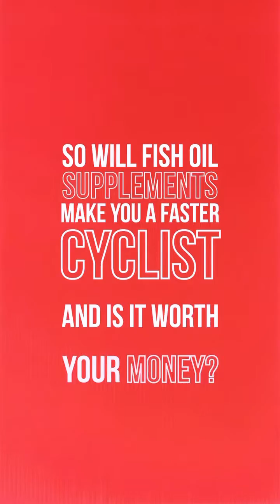Are Fish Oil Supplements Worth the Cost?!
The ways we can spend our money as cyclists are endless.

What should we be spending our money on? Are supplements, like fish oils, actually going to make us faster?

We dug into the science so that you don’t have to.

PMID: 32383739